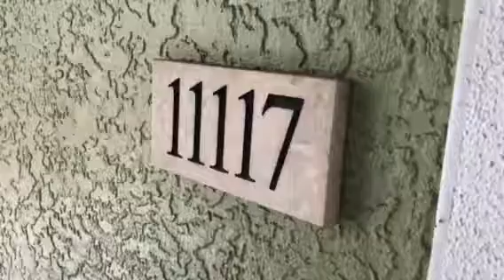11117 move out 8-21-18